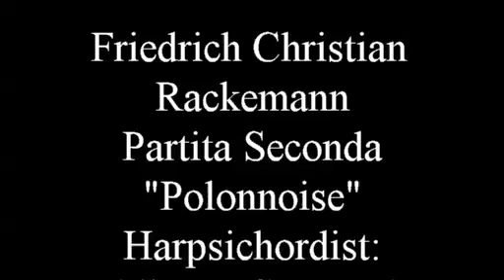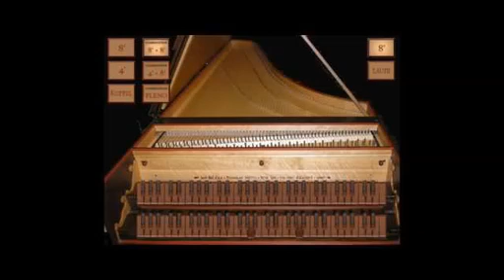Rackemann Polonnoise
Alberto Guerzoni  esegue "Polonnoise" Partita Seconda di Friedrich Christian Rackemann su copia del clavicembalo Michael Mietke del 1710, su sistema Hauptwerk.
Alberto Guerzoni performs "Polonnoise" Partita Secondo by Friedrich Christian Rackemann on a copy of the harpsichord Michael Mietke of 1710, on the Hauptwerk system.